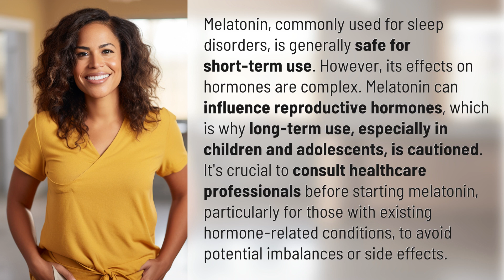Is melatonin bad for your hormones?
The Hormonal Impact of Melatonin: What You Need to Know 👉 Melatonin Hormone Impact 👉 Discover the complex relationship between melatonin and hormones, and why consulting healthcare professionals before starting melatonin is crucial for avoiding potential imbalances and side effects.

Laura S. Harris (2024, February 27.) Is melatonin bad for your hormones?
    🌐 AskAbout.video